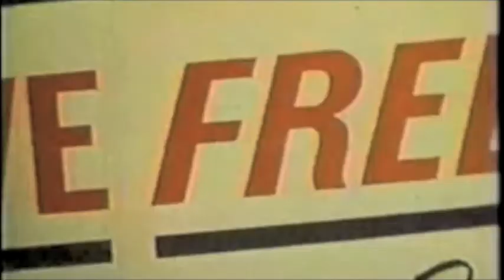I X Key _ Floe Bonus Movement Megamix (Ursus maritimus Phipps) - part 2 of 2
Please have the volume up!  Composer I X Key.

Opus 12 Ice
Floe (Bonus Movement Megamix (Ursus maritimus Phipps)

If you enjoyed watching this video, you may also enjoy:
DRIVE-IN INTERMISSION 23 which is in the public domain

, both of which this Floe Bonus Movement Megamix (Ursus maritimus Phipps) video uses with thanks.

The Ice dodecatet is woodwind quintet, marimba, percussion, sitar, piano, & string trio.

100% pure I X Key!

This video is licensed Attribution-Share Alike 2.5 (CC-BY-SA)